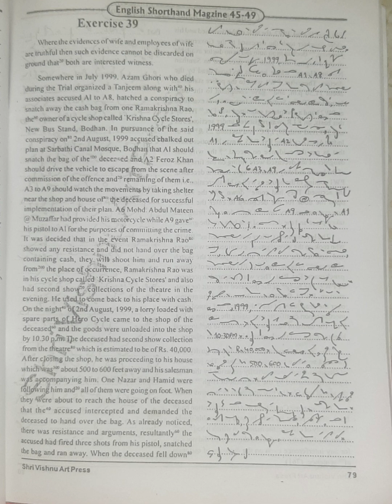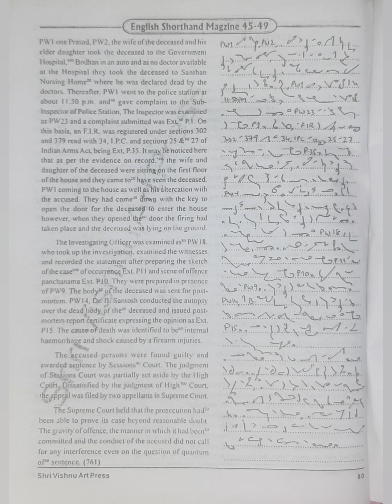120 WPM | Exercise No.39 | Shree Vishnu Art Press Publications | Legal Matters